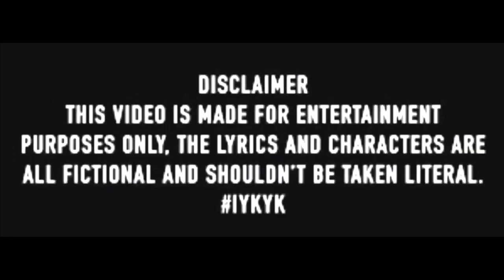HoodTales (S4) Ep.9 (Business) #42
(Summary : La’Familia Gets GetBack On The James Family Cartel By Hitting Their Houses After “James Cartel Don”
Frank James, Sent “Snipa Of Hottfamily” (His Daughters BF)
At “La’Familia” For The Killing Tirq,
Of Which He Didn’t Know Was Their Fault. Let’s Just Say “The James Family” Doesn’t Take It Well, AT ALL!)

King Of HF Maktrey Shabazz

FOR MORE UPDATES & QUIZ & HOOD TALES KNOWLEDGE.

Luhhslide - GetEm

Freaky DSMG - Im Da Man

MAKTREY "Freestyle"

310 - Damn